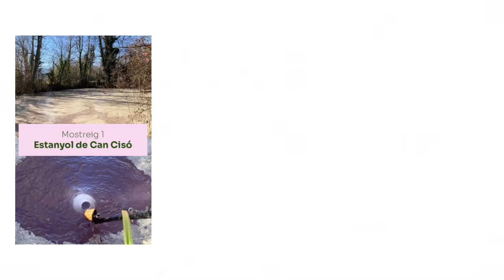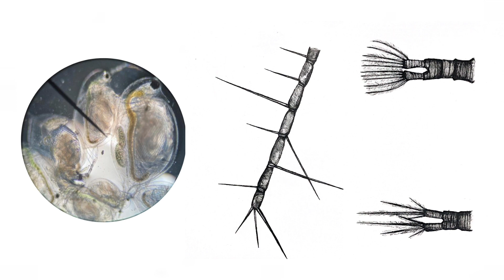Planas Puigdemunt, Mont